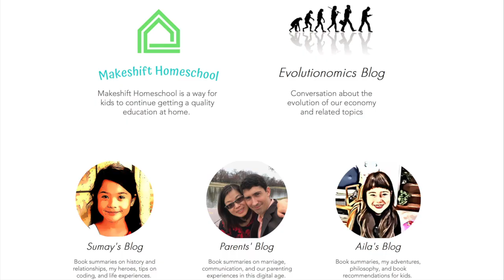Having Fun?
Having fun is a standup comedy routine performed by Sumay McPhail. Sumay is 11 years old and lives in Falls Church Virginia. She enjoys writing on her blog and is building an app to help kids learn to love learning called "Makeshift Homeschool".